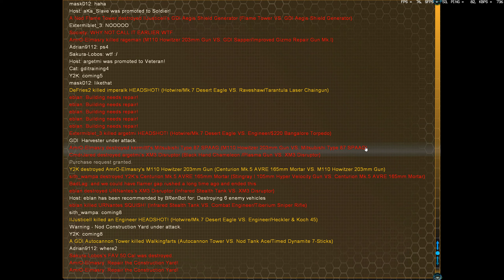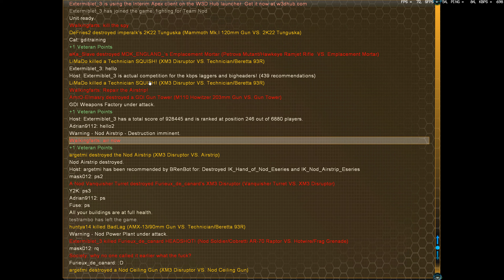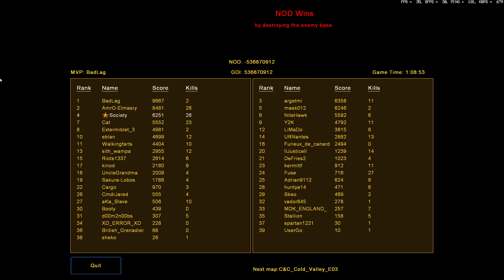Haters got WRECKED lolololol